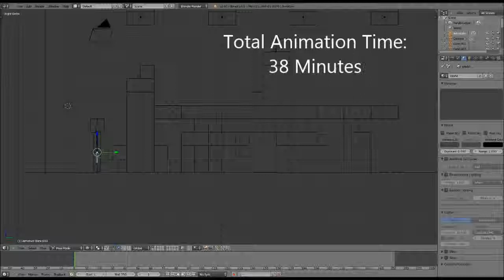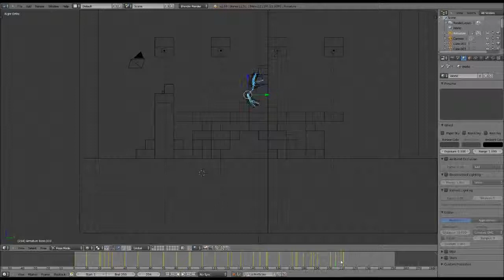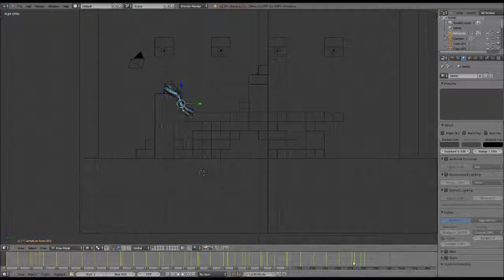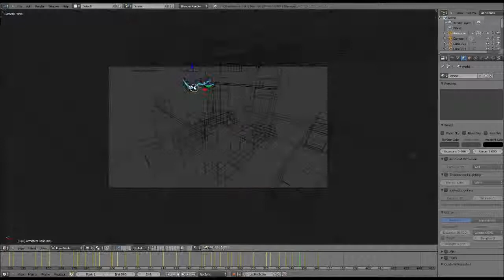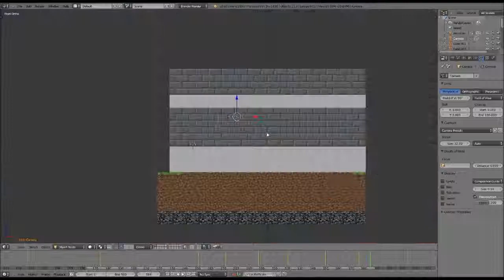Uneven Bars Animation Timelapse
I decided to record myself animating the second half of the Minecraft Gymnasium series. This video is a 8x the speed of the animating.